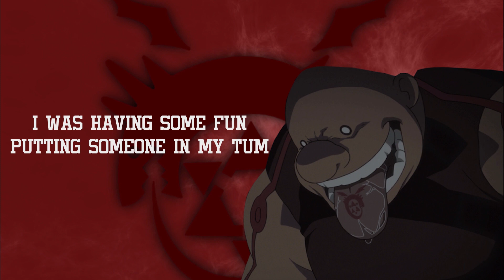HOMUNCULUS RAP CYPHER! ft. Rockit Gaming, GameboyJones, Savvy Hyuga & More! - Connor Quest!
Check out -
0:25 Greed/Connor Rapper
1:03 Envy/Rockit Gaming
1:54 Lust/SavvyHyuga
2:33 Gluttony/Ninethie
3:11 Sloth/GameboyJones
3:37 Wrath/NyteXing
4:02 Pride/Shwabadi
4:28 Father/Dreaded Yasuke

Catch the Streams on Twitch!

If you're a music creator and need a platform to get your tunes on streaming sights like Spotify or Apple Music, try Distrokid! I use them for all of my uploads and using the link below you can get a discount off your first payment!

Vocal - Everyone Involved
Lyrics - Everyone Involved
Production - Connor Rapper
Video Editing - Connor Rapper

ValNoyre, SavvyHyuga, Outcast Rae, AfroLegacy